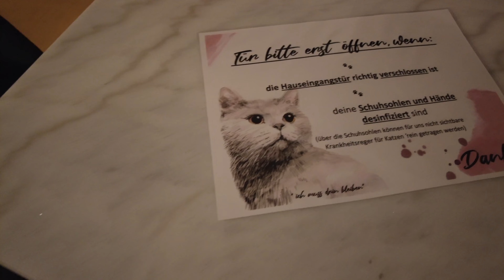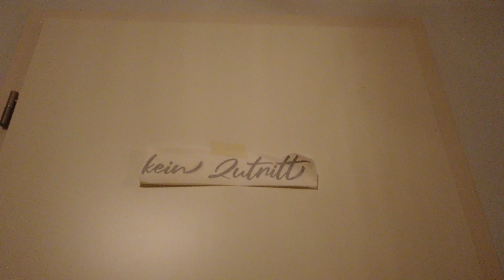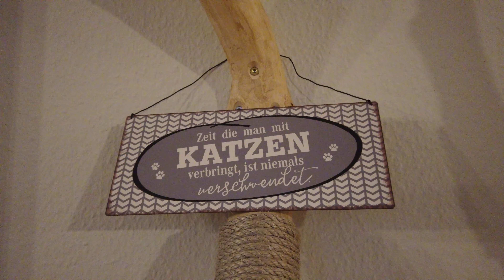Erstes Katzencafé in Chemnitz CIAO MAU Katzenlounge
Heute eröffnet das erste Katzen Cafe in Chemnitz. Für mich geht ein Traum in Erfüllung die Katzenlounge CIAO MAU zu besuchen.
Wart Ihr schon mal in einem Katzen Café? Was sind eure Erfahrungen?